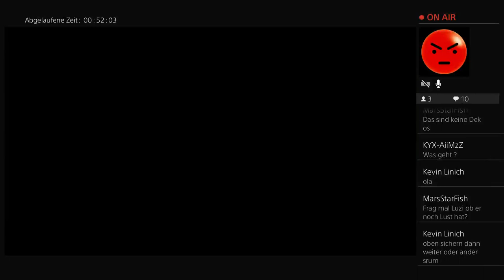PS4-Live-Übertragung von Spray'N'Pray Gaming vs. GermanGhost7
Offizielle YouTube Kanal von
---Spray'N'Pray Gaming--
Spiel Übertragungen von Rainbow Six --Cw TCW Cup Tuniere!